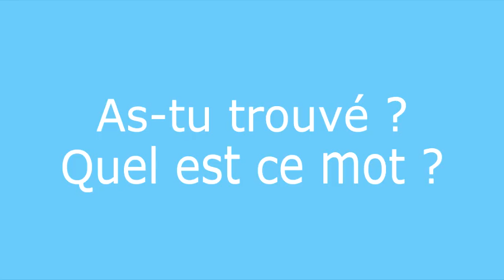Énigme 10 - question